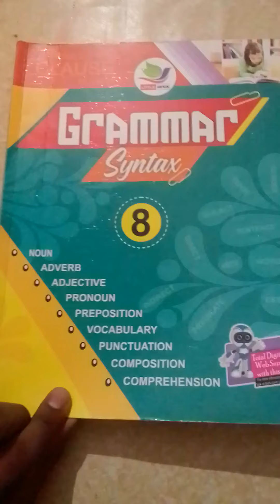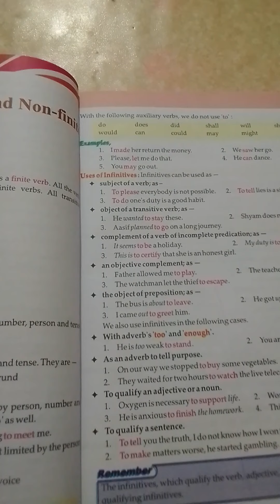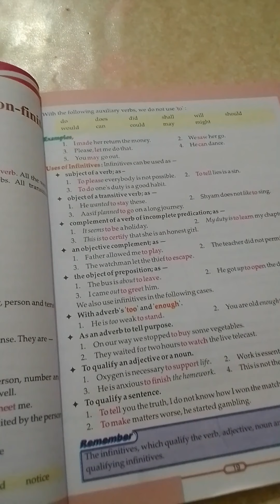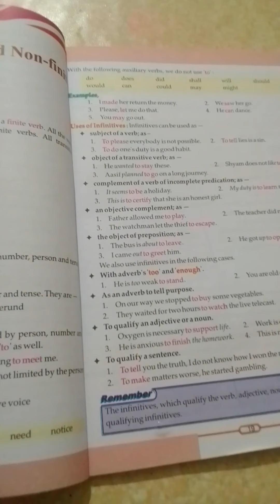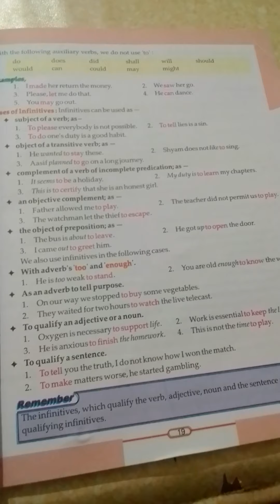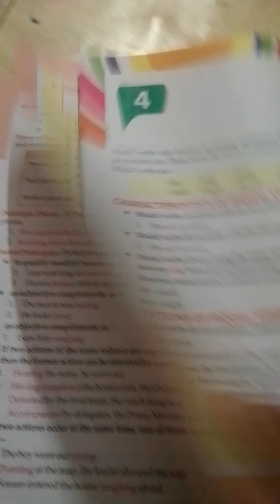Class 8 English 2nd Lesson 3 Part 2